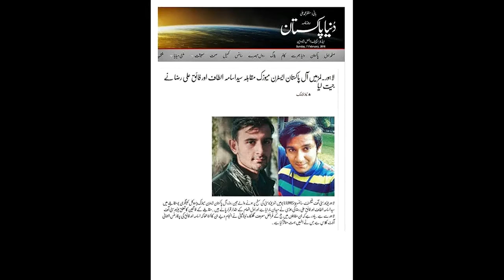Chaiyya Chaiyya | Faique Ali Raza | Syed Usama Shah | LUMS | Music Fest 2016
Chaiyya Chaiyya (Live Performance) By Syed Usama Shah And Faique Ali Raza
Performed In First Round Of LUMS Music Festival 2016
All Thanks to Allah , We Won The Competition :)

Also a Big Thank You To All Our Supporters , Our Friends , and Our University of Lahore Music Society...